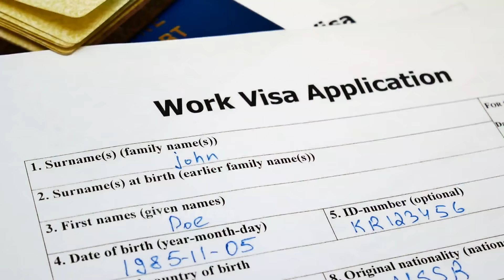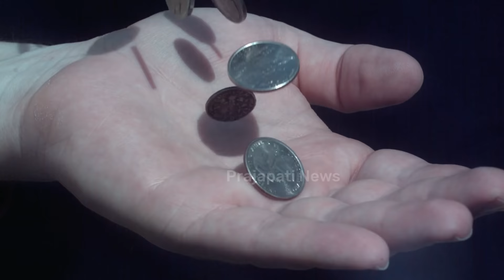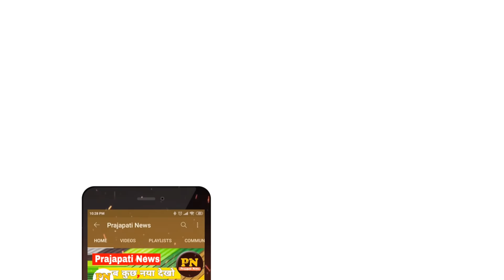दुबई में भारतीयो की इतनी बुरी हालत नहीं देखी होगी | Dubai Workers Life | Dubai Jobs 2021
poor labour life in dubai
labour life in dubai 2021
labour camp dubai

today in this video see about dubai workers life and dubai jobs 2021 top trending topic in hindi also see dubai ka paisa india me kitna hota hai

a person working in Dubai typically earns around 21,500 AED per month. Salaries range from 4,810 AED (lowest average) to 99,000 AED (highest average, actual maximum salary is higher). This is the average monthly salary including housing, transport, and other benefits.

Queries Solved :-
dubai labour life
dubai labour work video
dubai labour lifestyle
dubai labour salary

know regarding dubai labour salary per month and job in dubai jebel ali top trending video and dubai na ana and dubai works life video